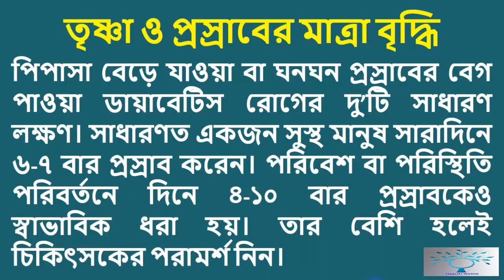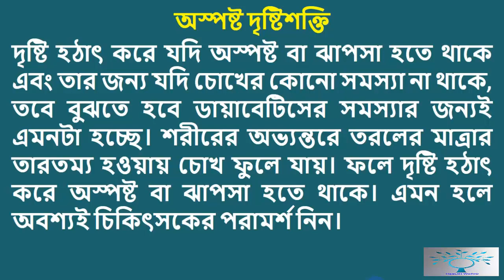ডায়াবেটিস রোগ হয়েছে বুঝবেন যেসব লক্ষণ দেখে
Channel by:HeaLtH WoRlD
3.ডায়াবেটিস রোগীদের জন্য অত্যন্ত ক্ষতিকর যে ৬টি খাবার